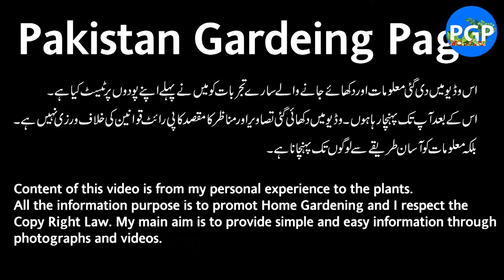How to make Free all rounder Insecticide, Pesticide , Fungicide for plants at home | PGP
In this video, we will learn How to make Free all rounder Insecticide, Pesticide , Fungicide for plants at home (PGP Gardening).

Welcome to the Zero Budget Home Made Free Gardening knowledge.

Method:
Grand 300 gram Neem Leaves, 50 Grams Tobacco,  10 green chilies, 1 Garlic, 2 table spoon of ginger. You also need 10 cloves, 2 table spoon Cinnamon powder to make the recipe. Add these items in 2 litter of water and boil it until the water remain 1 litter.
Now you have a best liquid pesticide for all plants.

It will kill aphids, thrips, spider mites, mealy bugs, white fly and other harmful insects.
This is an organic insecticide is not harmful for good insects like butter fly, honey bees, leaf cutter etc.

Artist
Yung Logos

Track
Your Love

How to Install Green Net on Roof in Hindi | Green shade net price  | Save plants in Summer  | PGP